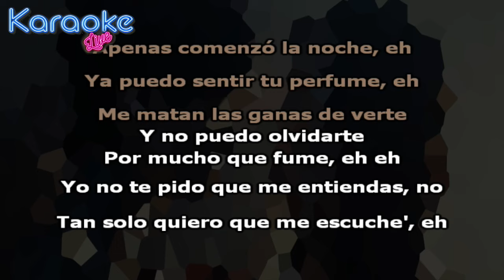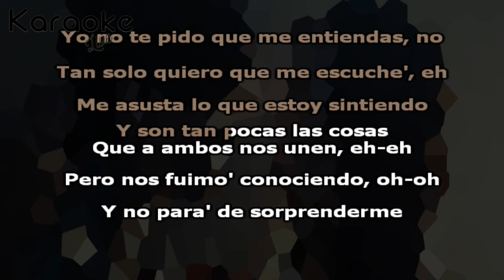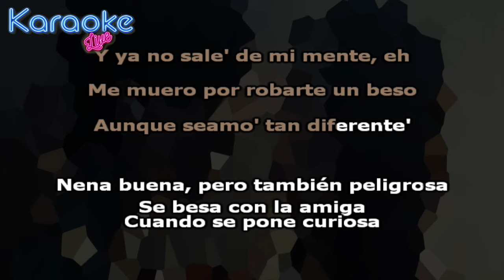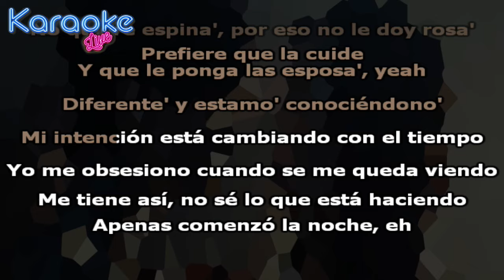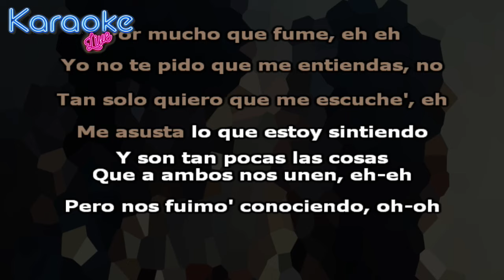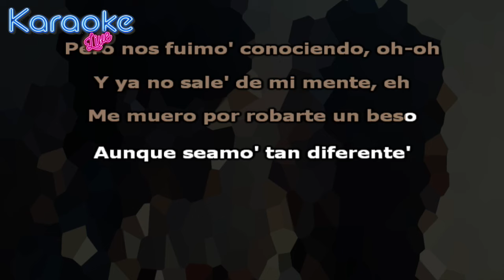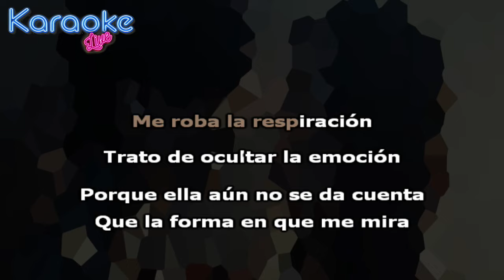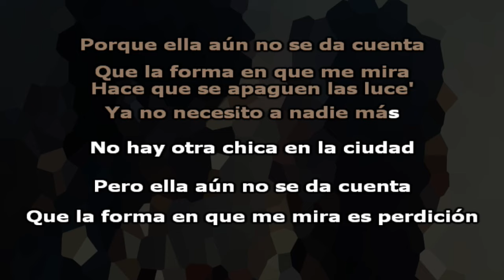3AM - LA NOCHE (KARAOKE - INSTRUMENTAL)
Letra:

Apenas comenzó la noche, eh
Ya puedo sentir tu perfume, eh
Me matan las ganas de verte
Y no puedo olvidarte por mucho que fume, eh
Yo no te pido que me entiendas, no
Tan solo quiero que me escuche', eh
Me asusta lo que estoy sintiendo
Y son tan pocas las cosas que a ambos nos unen, eh-eh
Pero nos fuimo' conociendo, oh-oh
Y no para' de sorprenderme
Me muero por robarte un beso, oh
Quiero saber lo que se siente
Y ya no sale' de mi mente, eh
Me muero por robarte un beso
Aunque seamo' tan diferente' (3AM)